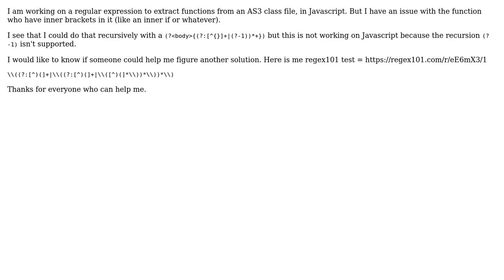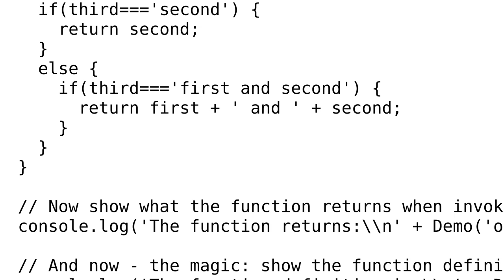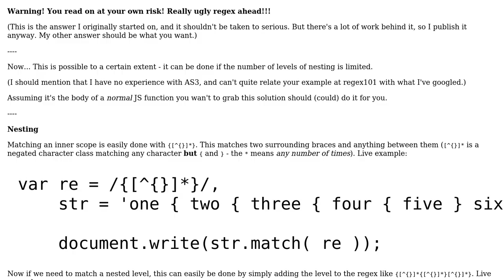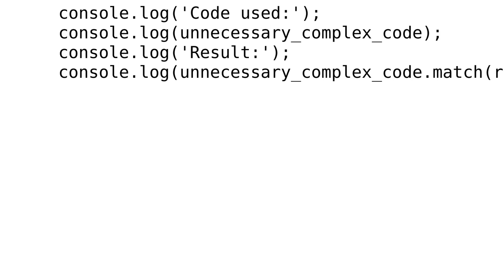Extract functions from class file (2 Solutions!!)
Extract functions from class file

With thanks & praise to God, and with thanks to the many people who have made this project possible! You are responsible for your own actions.